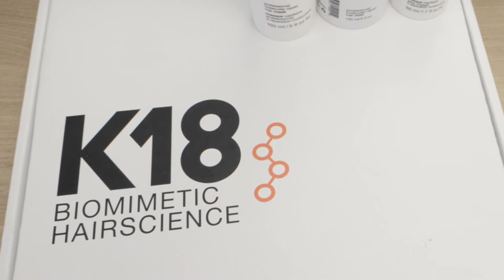K18: Προστασία και Αναδόμηση με την δύναμη της βιοτεχνολογίας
Σε αυτό το video η Αρετή Κίκερη και ο Θοδωρής Γαβαλάς σας παρουσιάζουν τη μοναδική θεραπεία αναδόμησης και προστασίας των μαλλιών Κ18. Πριν από κάθε τεχνική εργασία εμπιστευτείτε το σύμμαχο των κομμωτών!

Ακολούθησέ μας στα επίσημα social media μας!